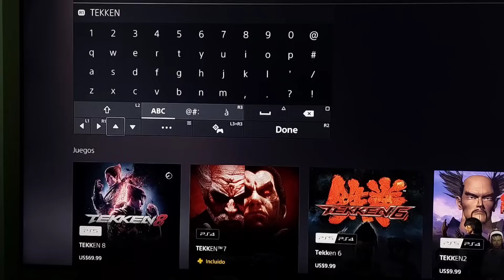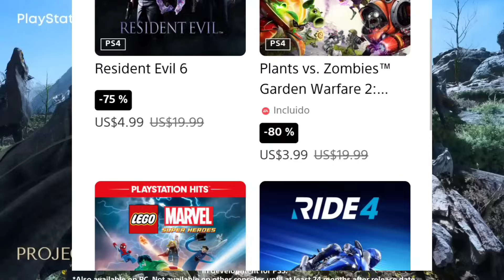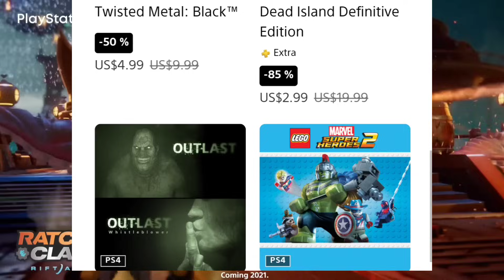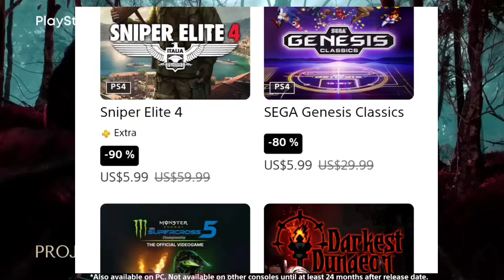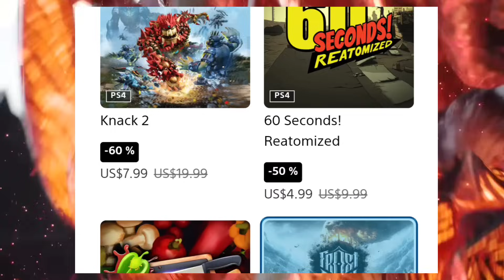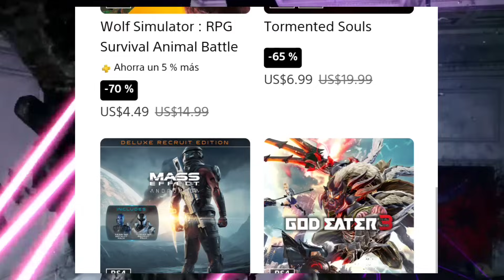3 EXCELENTES NOTICIAS DE PLAYSTATION !! Ps4 Ps5 JUEGAZO GRATIS A PRUEBA | SUPER OFERTAS PS STORE